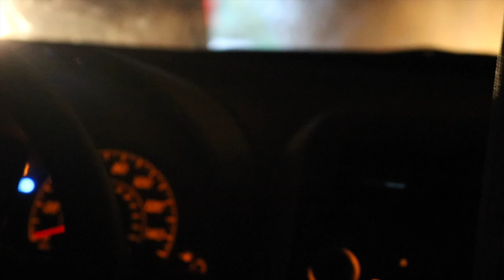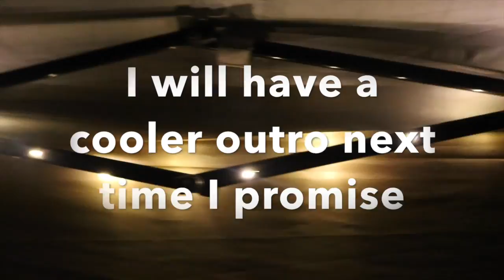We Nearly Fell Off A Mountain for Kendall || Eyes Wide Open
tea houses. mountains. walmart. complete shenanigans.

follow caresse's instagram: @the_blond_one97
follow marina's instagram: @_mina.lucy_